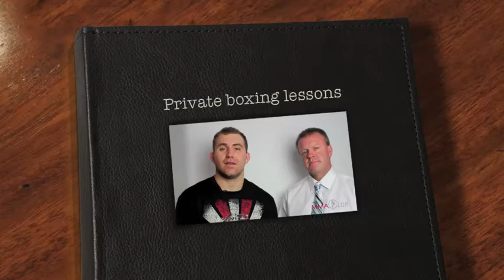Private boxing lessons and MMA Mixed Martial Arts BJJ Ocean Springs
FREE 30 Day Trial! FREE Private Lesson! Martial Arts, BJJ In Ocean Springs, Biloxi, Vancleave, Pascagoula, Vancleave, Gautier, Latimer Mississippi.
3179 Mallet Rd. D'iberville MS